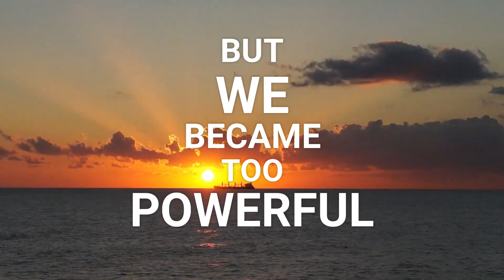Giornata Mondiale della Terra 2020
Una Giornata Mondiale della Terra 2020 più significativa del solito quella di oggi 22 aprile, tra l’altro la 50esima dall’istituzione nel 1970. Sottratti infatti come siamo all’esperienza quotidiana della natura per colpa del coronavirus, madre natura ci manca moltissimo. Guardando poi come, facendo attenzione tra video falsi e vere cronache dell’irruzione, animali e verde si siano ripresi gli spazi improvvisamente liberi dagli umani, è aumentata anche la consapevolezza del nostro danno. Di quanto fragili siano gli equilibri, le relazione, le corrispondenze tra noi e il pianeta.

Il tributo video è di Adrian Gamotin